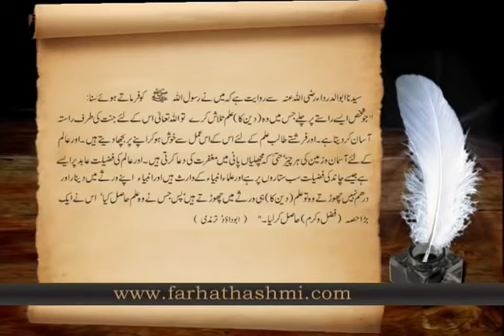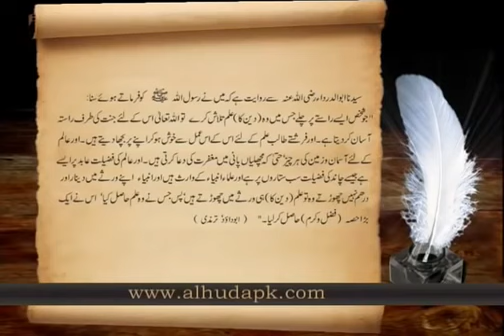Part 4 Rabbi Zidni ilma Dr Farhat Hashmi Shoukatpappu Bhatti 2020